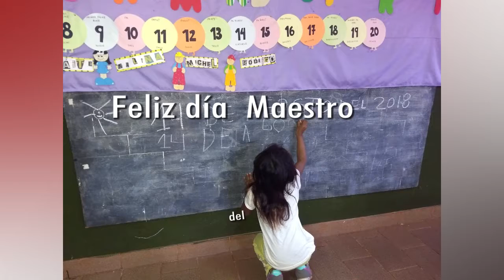Ser docente es una vocación de servicio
Desde pequeña siempre soñó con ser docente. Tarea que llevó adelante durante 50 años con mucho esfuerzo y dedicación. Hoy, la educación sigue siendo lo que la impulsa a seguir adelante.